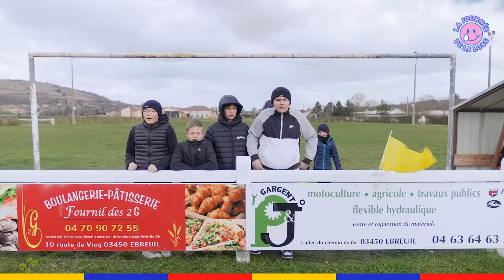On a rencontré LE PIRE CLUB DE FOOT DE FRANCE : le FC Ébreuil l Reportage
On a assisté à un match du club de foot le plus nul de France : le FC Ébreuil. Son objectif : remporter son premier match ! L'équipe ne perd pas espoir et s'amuse de ses défaites️ malgré tout ⚽️